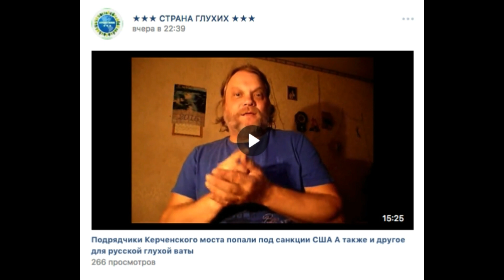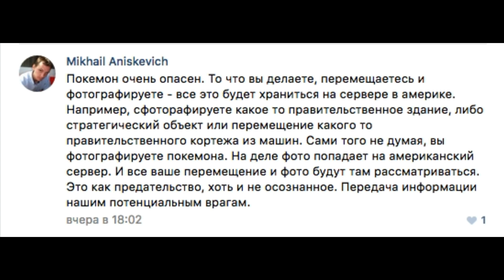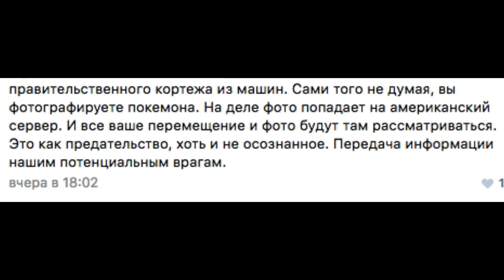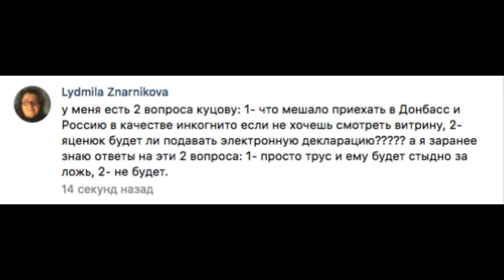Нас никто не победит!!! Ваты и тампоны. Покемоны в кремле и многое другое...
Про сериал режиссера Владимира Неткача "Вате про вату", и ответе России на сериал - как из ваты закалялись яркие тампоны россии... Как санкции влияют на русский дух - общаемся и пишем сами себе. Особенности русской охоты и покемоны в Кремле...

ИЗМЕНЕНИЯ И ДОПОЛНЕНИЯ к данному видеоролику: привожу свои глубочайшие сожаления и извинения за халатность и незаслуженное оскорбление чести и достоинства Камрана Абасова. Полный подкаст о извинениях можете увидеть в этом видеоролике